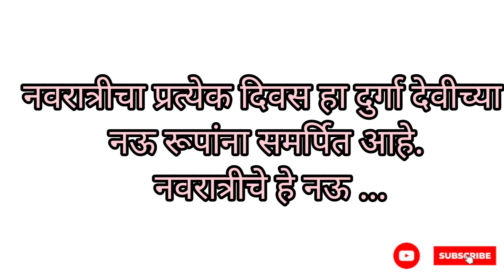2022 नवरात्रीतले देविच्या साडीचे न‌ऊ रंग | Navratri Colours 2022